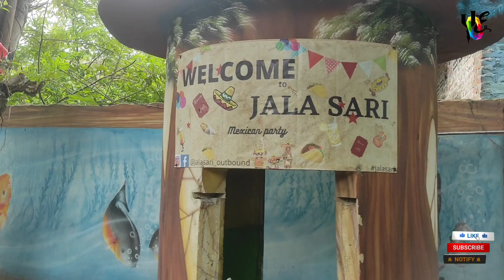Kolam renang Kebaron Tulangan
Jala Sari Outbond adalah sebuah kolam renang atau lokasi berenang yang berlokasi di Kebaron Satu, Kebaron, Tulangan, Kabupaten Sidoarjo, Jawa Timur.

Jala Sari Outbond beralamat lengkap di Jl. Sertukarjalin, RT.01/RW.02, Kebaron Satu, Kebaron, Kec. Tulangan, Kabupaten Sidoarjo, Jawa Timur 61273.

harga tiket masuk Rp 10.000